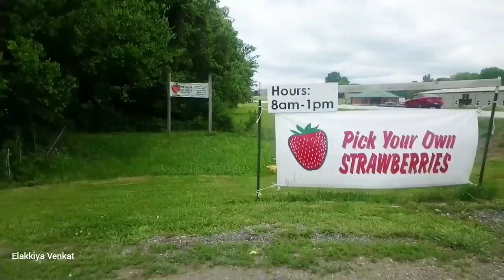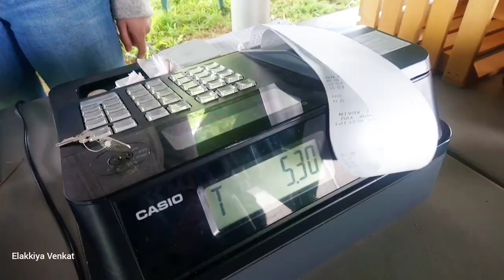🍓Strawberry Picking in USA I Juicy Farm Fresh I ElakkiyaVenkat Vlogs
Hello Friends❤
A Day in my Life in farm fresh Pick your Own Strawberries in STLouis. Its Our First experience to pick Strawberries. We enjoyed a lot, Hope you will enjoy it too, Thank you...